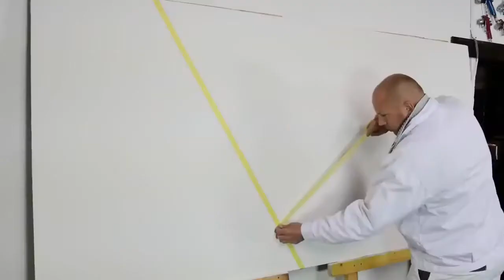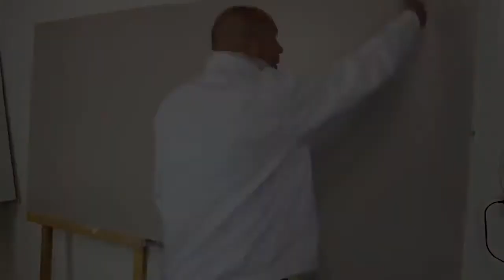Asianpaints Masking Tape Wall Painting Geometric Design Interior Ideas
In this video we have shown a Asian paints textures design . This Design is best for ceiling cloud effect or in kids wall as well.
TOPIC COVERED
• Asian
• paints
• Wall
• design
• Royal
• paly
• colour
• combination
• with
• interior
• decorator
• wall
• painting
• homedetooles
• texture
• haks
• ideas
• tools
• India
• Asian paints
• Textures designs
• Brick wall texture
• Wall painting design
• Asian Paints Royale Play design
• Interior painting
• Exterior painting design
• Colour combination
• Home painting ideas
• Painting hacks
• Royale Play
• Tree branches
• Honeycomb roller
• Spring time
• Tropical roller